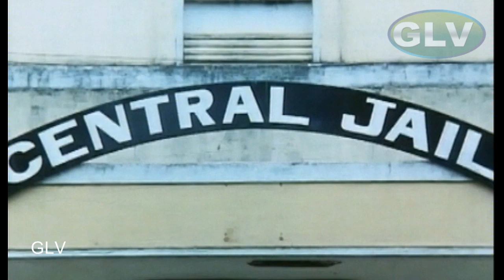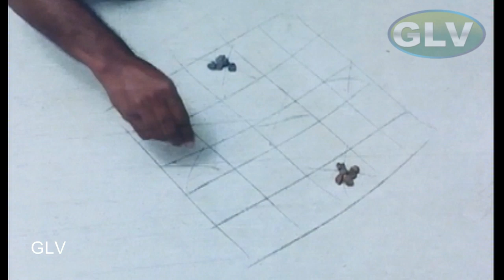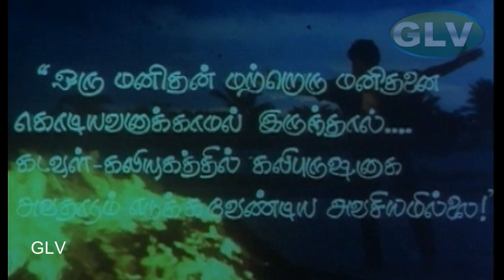Latest Tamil Dubbed Full Movie | Adiyal tamil Dubbed Movie | Rajashekar New Full Length HD Movies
Latest Tamil Dubbed Full Movie | Adiyal tamil Dubbed Movie | Rajashekar New Full Length Movies | Latest Full Length Movie